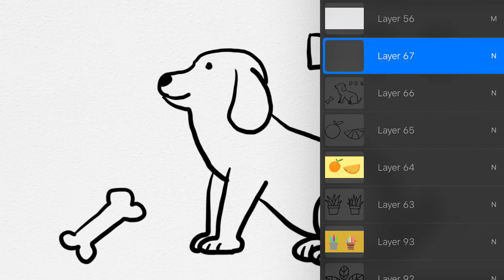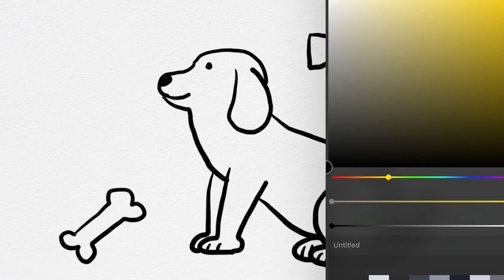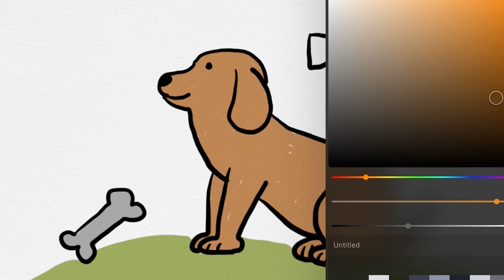Langkah langkah Menggambar Binatang Anjing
Hey kali ini kita belajar Menggambar & Mewarnai Langkah langkah Menggambar Binatang Anjing bersama anak-anak TK A & TK B. Ayo ajak anak-anak yang lain untuk bergabung untuk belajar menggambar & mewarnai.